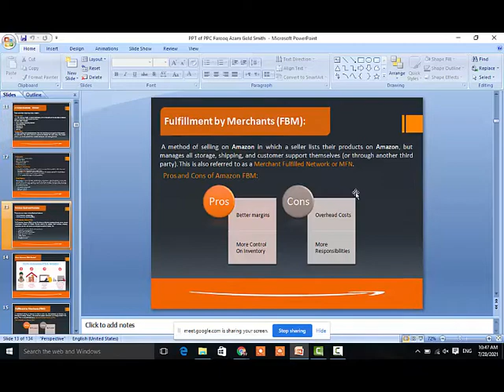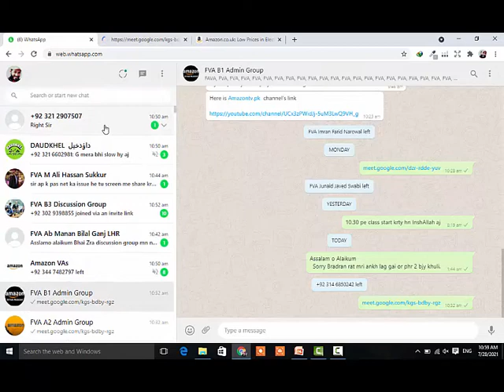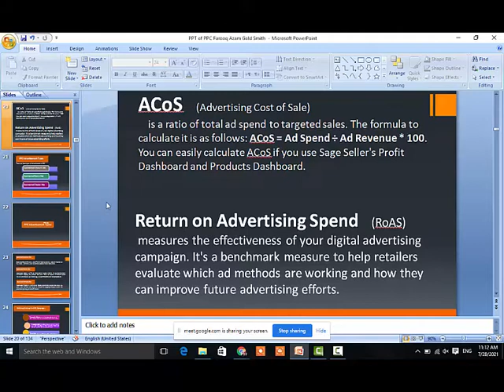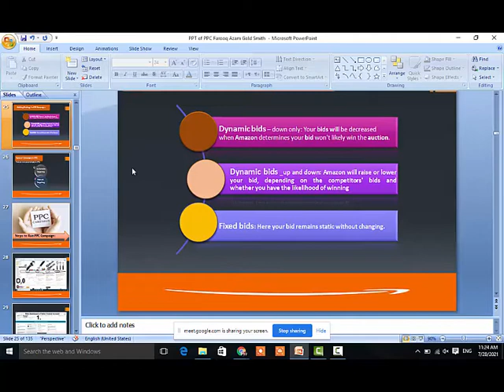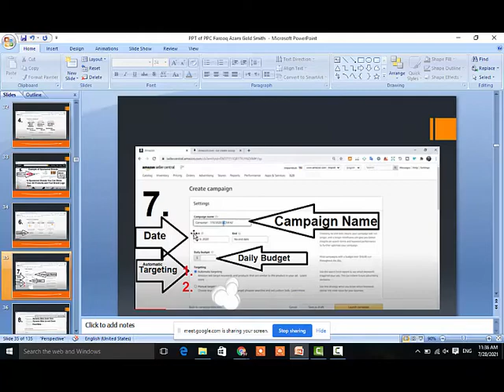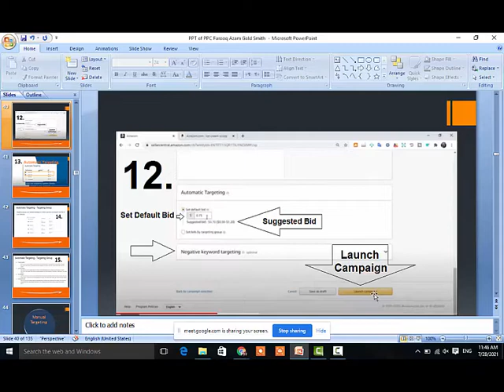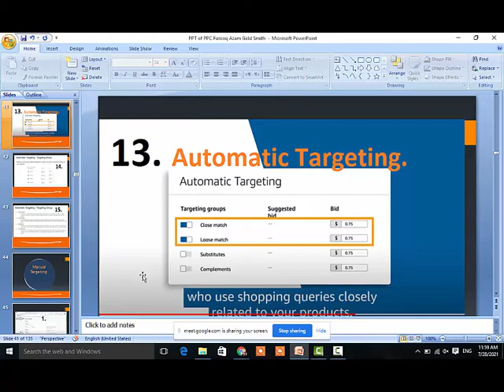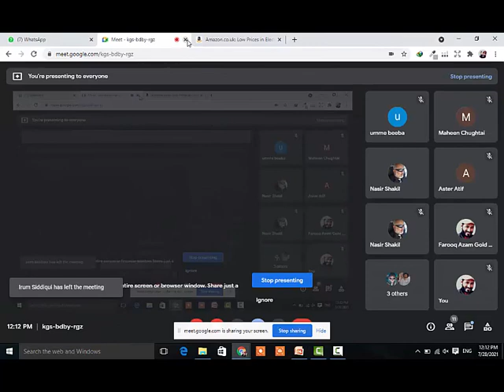Batch 2 Lecture 2 How to Run PPC Part 2? All Steps are Discussed One by One in Detail.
What is PPC?
Which Terminologies are Used in PPC?
How to Enter Campaign Start Date?
How to Put Bid Rate?
How to on Match Type ?
What is Close Match, Loose Match, Substitute and Complements Match Type in Auto Targeting PPC Campaign?
How Many Bidding Strategies in PPC?
What is Impressions?
What is CTR?
What is CPC?
What are Clicks?
What is Keyword?
What is Cost or Spend?
What is Target Audience?
What is ACoS?
What is RoAS?
What is Market Rate?
What are Dynamic Bids Down Only?
What are Dynamic Bids Up and Down?
What are Fixed Bids?
What is Auto Campaign or Auto Targeting PPC or in PPC?
What is Manual Campaign or Manual Targeting PPC or in PPC?